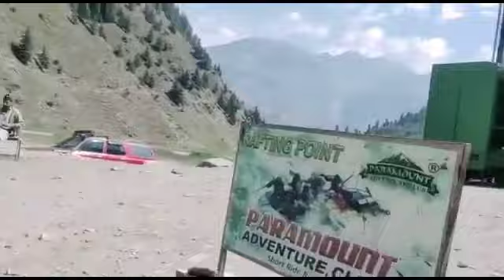Naran me Rassi k zarye darya Paar krne ka ek khatarnak manzar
MY CHANNEL INTRO: In this intro video, we introduce our channel, Fahad Khan videos. You'll find public interviews with some of the biggest names in business and entertainment.
We want to provide you with the best quality videos possible, so we only feature interviews with high-profile individuals. We want you to learn from the best, so we feature interviews with some of the biggest names in business and entertainment.